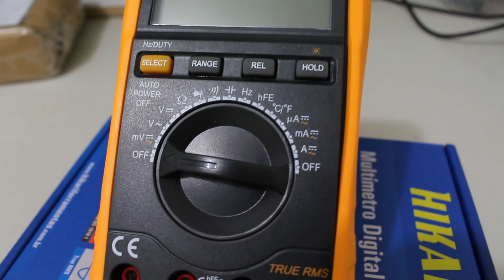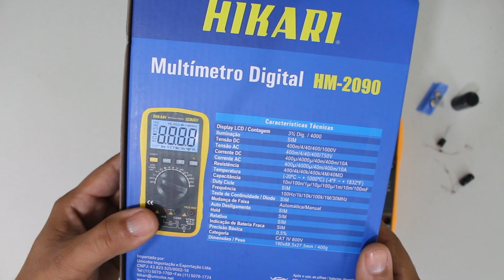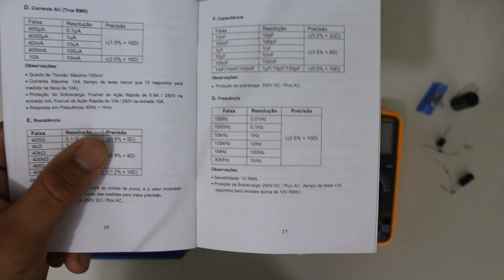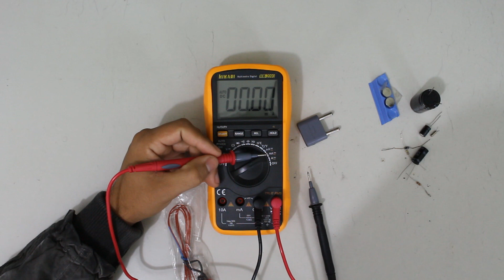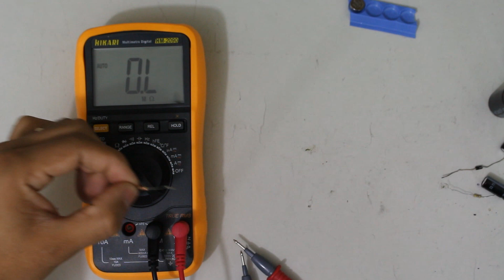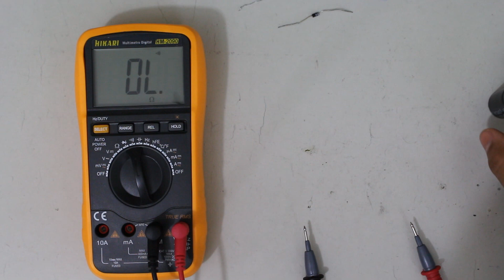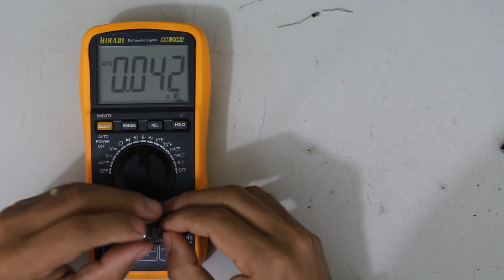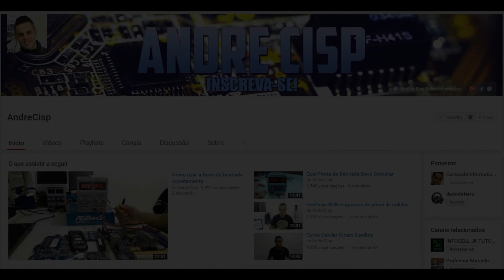MULTÍMETRO HIKARI HM 2090 TESTA CAPACITORES E CRISTAIS SERÁ?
Sera que o multimetro digital hikari 2090 consegue testar capacitores e cristais de placa mãe